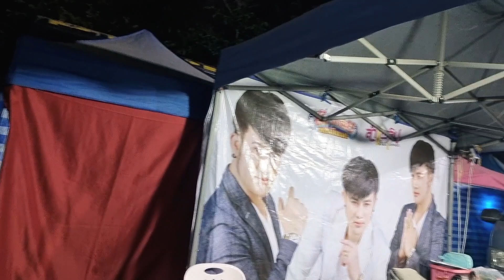คนรักอุ๋งอิ๋งเยอะจริงๆ จ้างงานข้ามปี